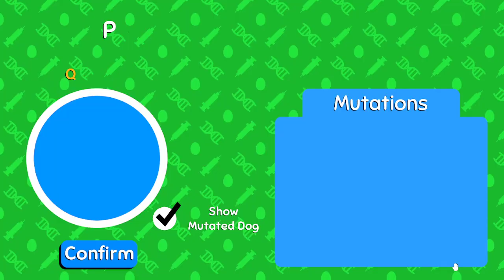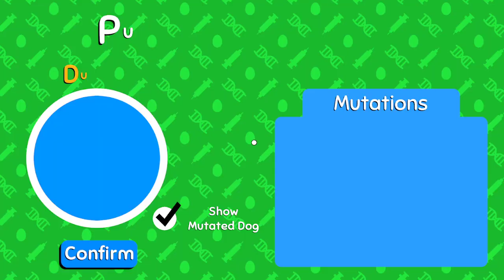Ice Skating Dogs (Ep.7) WobbleDogs